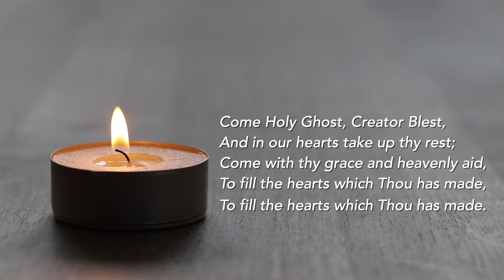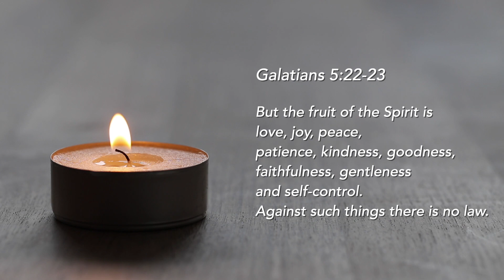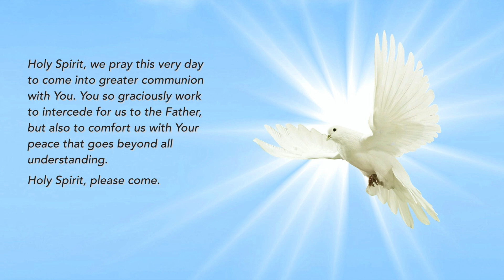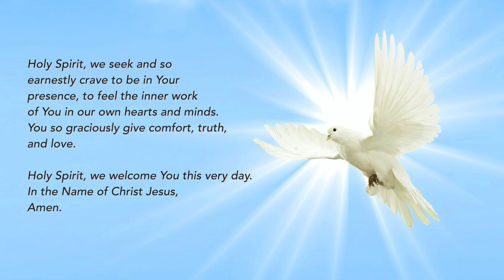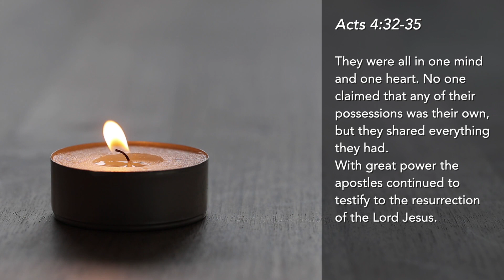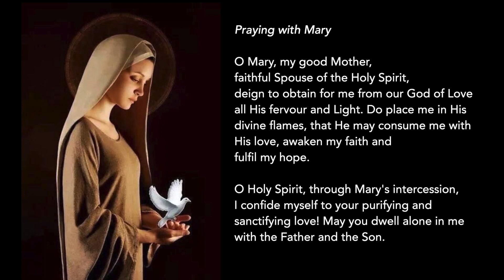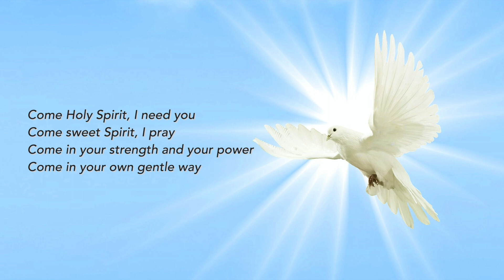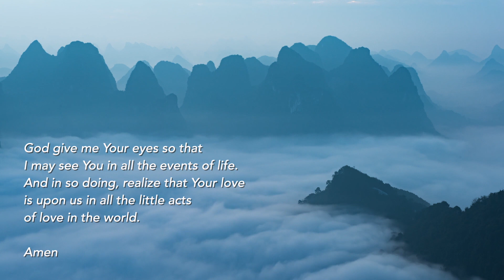Novena to the Holy Spirit | Praying for the Fruits of the Holy Spirit | Day 1: LOVE | 22 May 2020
As we approach the Feast of Pentecost, the birthday of the Church, join us daily in the Novena of the Holy Spirit where we reflect on scripture and join with Mary to pray that we may bear the fruits of the Spirit, and learn how to be God's Church in these times.

"Come, O Holy Spirit, fill the hearts of your faithful and enkindle in us the fire of your love!"

Today we reflect on the fruit of LOVE: We see this in agape love, a selfless love demonstrated by the early Christian community, as well as by Mary, our spiritual mother, who chose to remain with the disciples, in their darkest moments, to give them hope and peace.

Franciscan Friars from Greccio Friary & St Mary of the Angels
St Mary of the Angels Youth Ministry